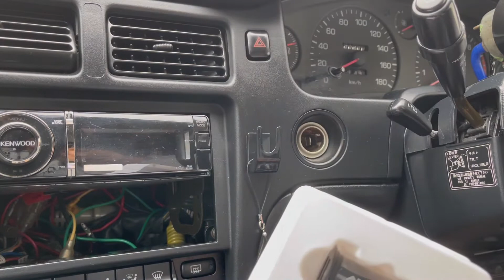【トヨタMR2】カメラ用マウントつけてみた！【TOYOTA MR2 SW20 4型 スーパーホワイト2 平成9年 1996年式】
車載動画とりますー！